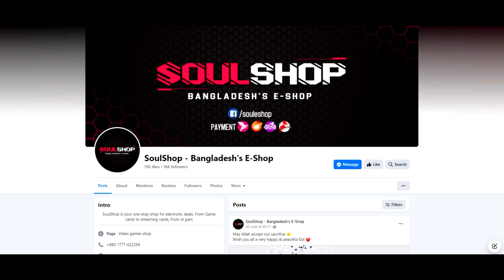ছ ছয়টা মেথিক A-2 রয়েল পাসে | 6 Mythic In A-2 Royal Pass | Upgradable Mythic Emotes | A2 RP Rewards